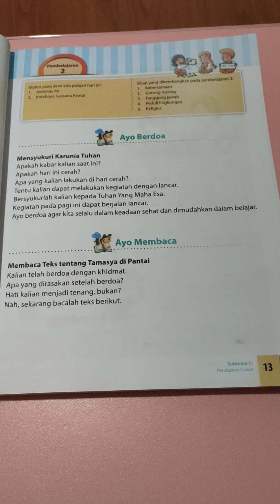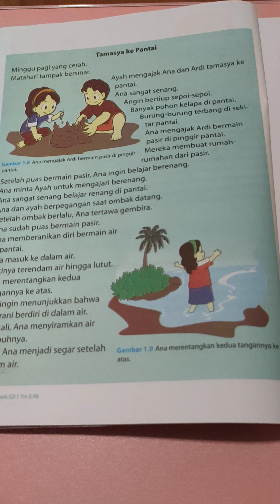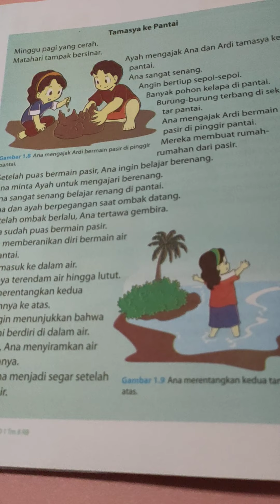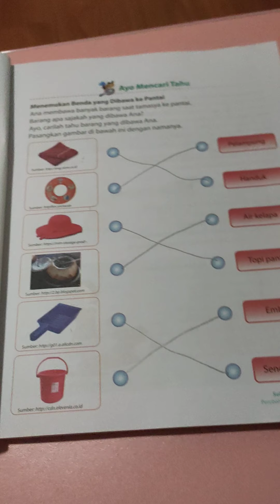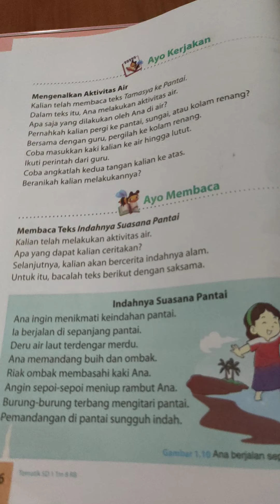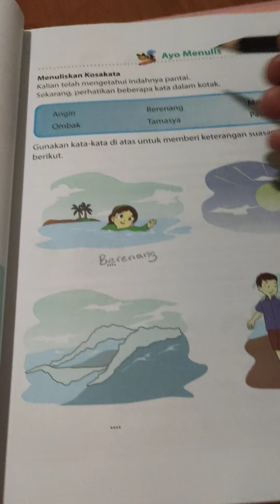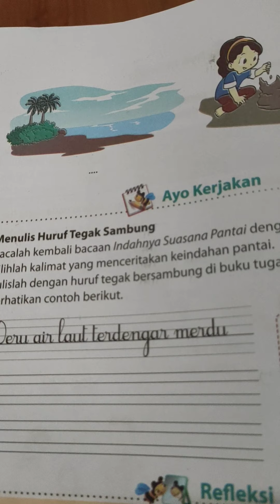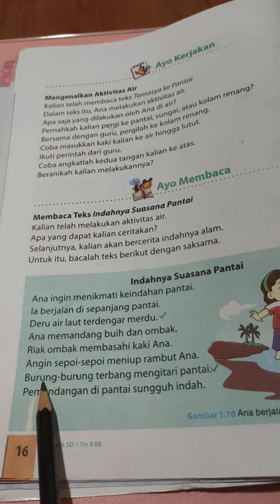Tematik Tema 8 Subtema 1 Pembelajaran 2 | Kelas 1